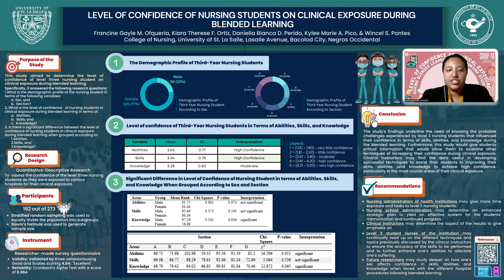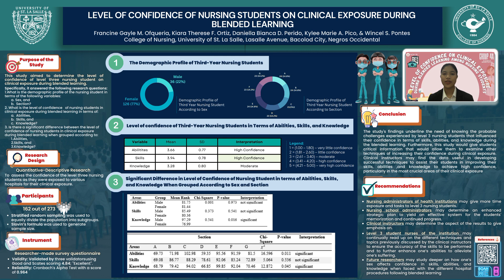USLS CON 3rd Student Research Colloquium Poster Entry #2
Nursing Research Poster Presentation Title: LEVEL OF CONFIDENCE OF NURSING STUDENTS  ON CLINICAL EXPOSURE DURING BLENDED LEARNING

Authors:
Francine Gayle Ofqueria
Kiara Therese Ortiz
Daniella Bianca Perido
Kylee Marie Pico
Wincel Pontes

Adviser:
Sheilla Trajera, PhD.
Rica Flores, RN, MN.